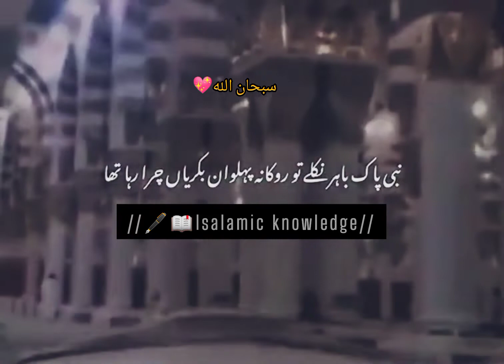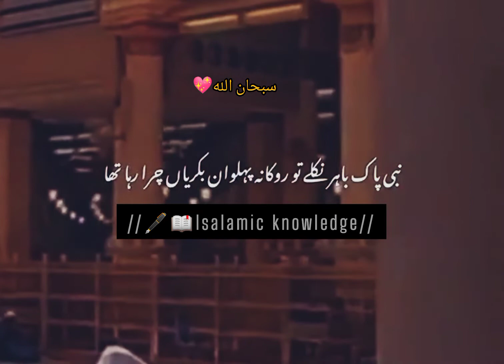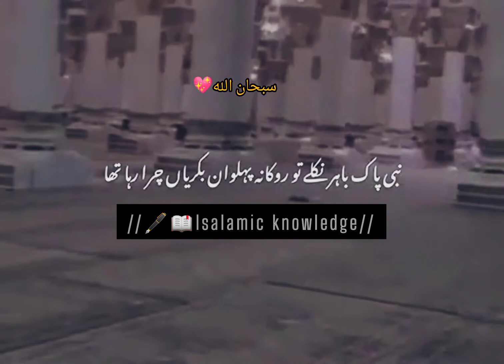سبحان الله🥀✨peerajmalrazaqadri )💫islamicstatus beautiful byan